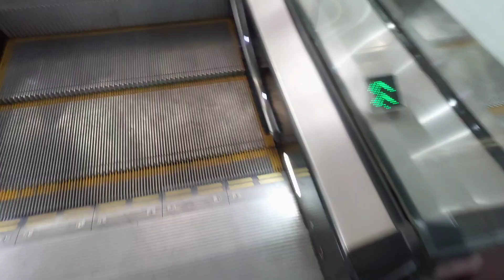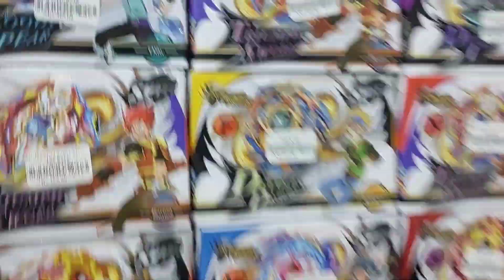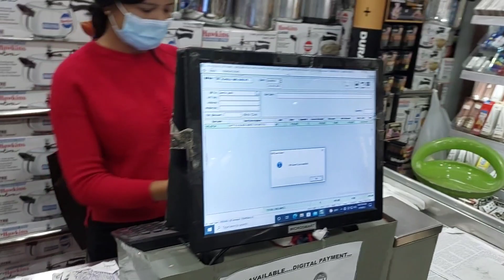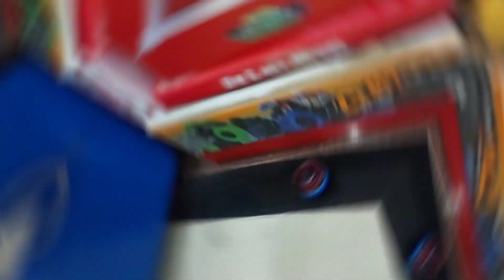My Beyblade Shopping Vlog/ Bhatbhateni Super Store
Day out for Beyblade shopping at Bhatbhateni super store.